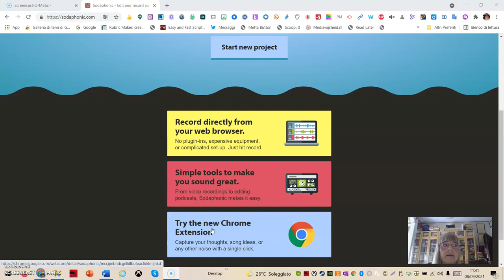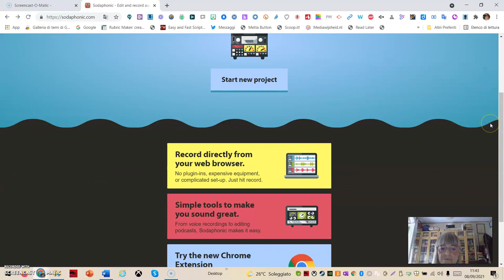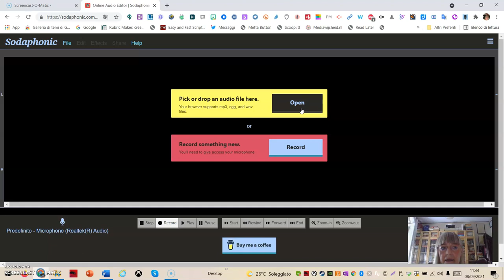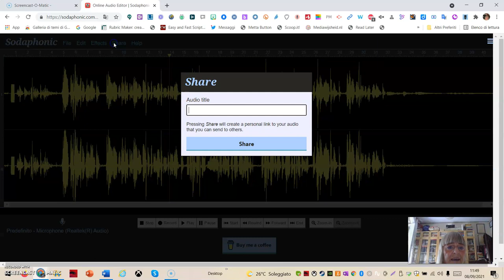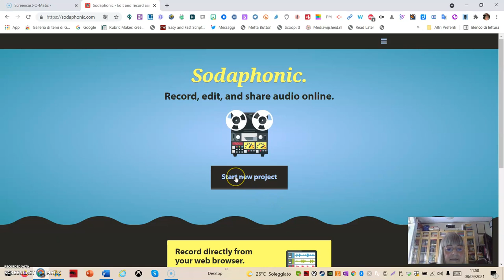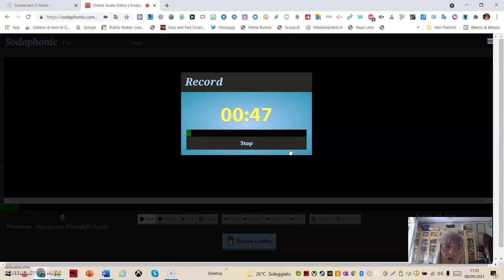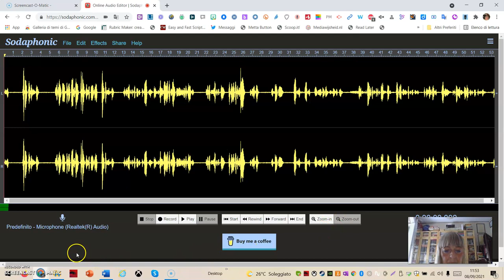sodaphonic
Semplice registatore della voce on line.
Non è necessari registrarsi. Per condividere però bisogna farlo. Permette di modificare file Mp3. Una volta conclusa la registrazione si possono usare gli strumenti di editing per tagliare la registrazione, inserire effetti come Fade-in, Fade-out. Supporto file Mp3, wav, ogg.